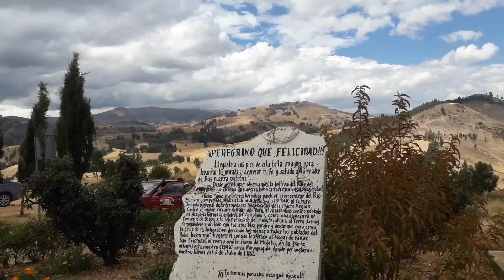evaristo vergaray vega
Dánilo vargas Vergaray